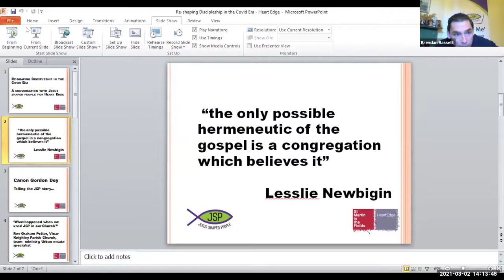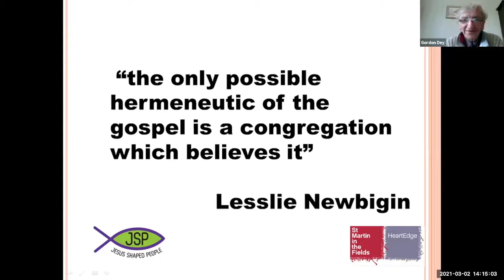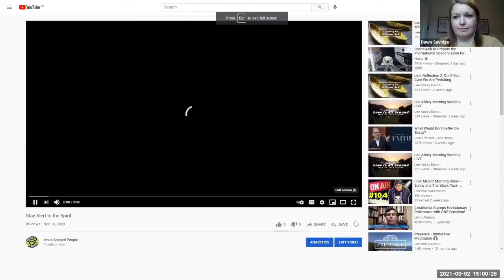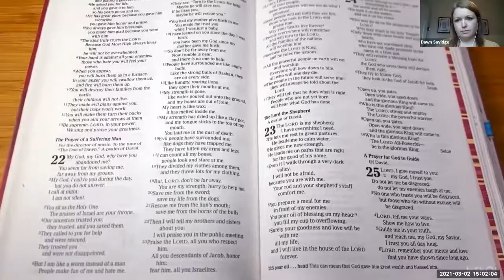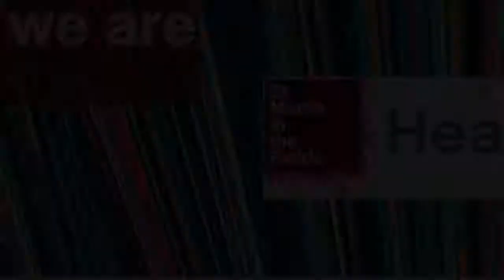Discipleship in and after Covid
Explore the reality, challenge and opportunity for discipleship across church and community with an explanation of Jesus Shaped People approaches.